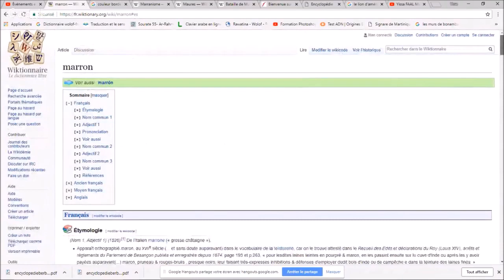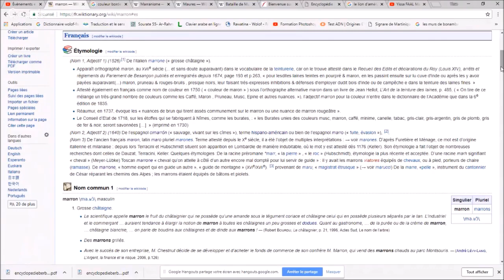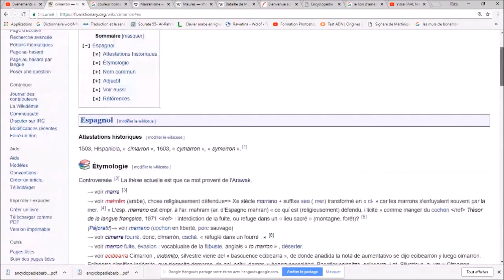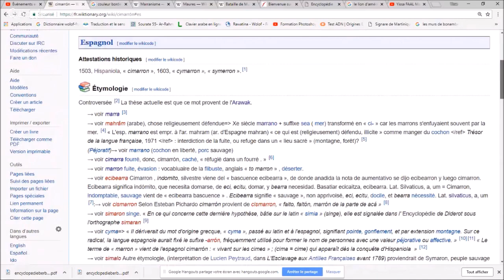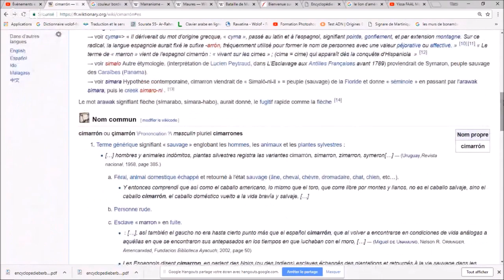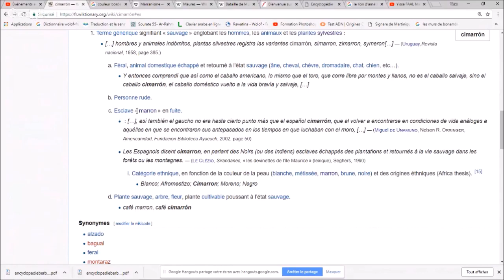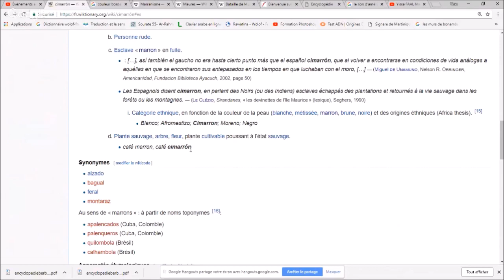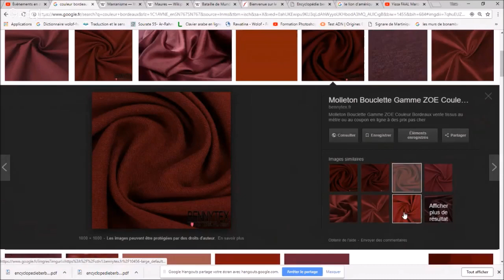🛑amaruka 🔥Noirs Autochtones🔥Peuple des Flèches = cimarron =Simara-habo= marron arawak 🔥S1 Ep16🛑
🛑🛑🛑PROGRAMME DE LA VIDEO🔥CLIQUES EN DESSOUS
 (símarabo, símara-habo), aurait donné, le fugitif furtif comme la flèche

cimarron viendrait de « Simalô-ni-li » = peuple (sauvage) de la Floride et donne « séminole » en passant par l'arawak simara, puis le creek simaro-ni
Le mot arawak signifiant flèche
1503, Hispaniola, « cimarron », 1603, « cymarron », « symerron ».
Les Espagnols disent cimarron, en parlant des Noirs (ou des Indiens) esclaves échappés des plantations et retournés à la vie sauvage dans les forêts ou les montagnes. — (Le Clézio, Sirandanes, « les devinettes de l'île Maurice » (lexique), Seghers, 1990)
Catégorie ethnique, en fonction de la couleur de la peau (blanche, métissée, marron, brune, noire) et des origines éthniques;
Blanco; Afromestizo; Cimarron; Moreno; Negro
Plante sauvage, arbre, fleur, plante cultivable poussant à l’état sauvage.
café marron, café cimarrón
Arawak : simaran
Creek : simaroni
Français : séminole, marron, marronnage
Anglais : maroon
Portugais : chimarrão
 cimarra fourré, donc, cimarrón, caché, « réfugié dans un fourré . »
→ voir marron fuite, évasion : vocabluaire de la flibuste, anglais « to marron » , déserter.